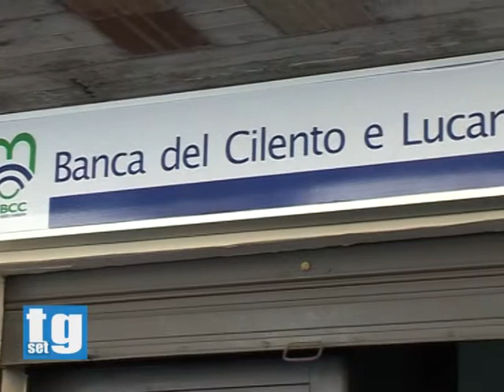BCC sportello Vallo Scalo Solimeno